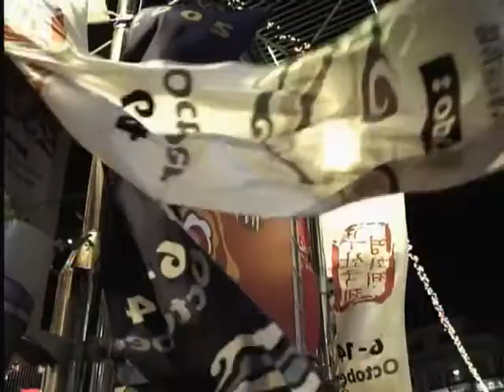2005 Busan Apec Haeundae